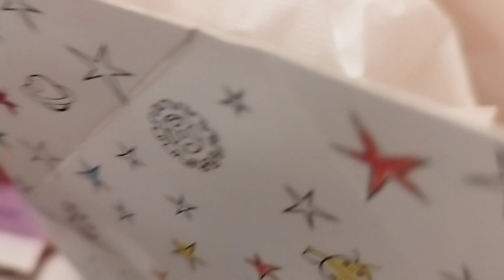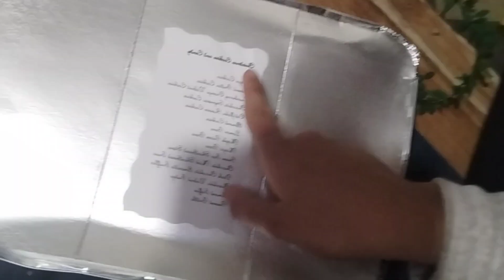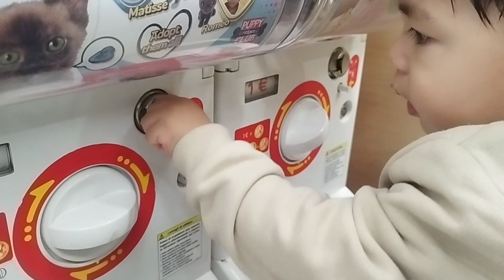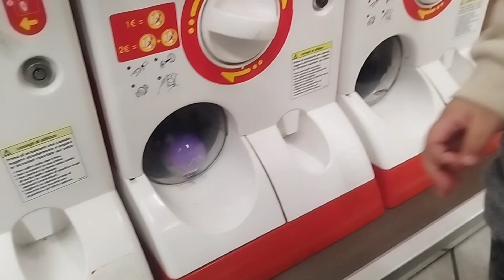KALEL's Adventure: Vlogmas Day 9 | Simbang Gabi Day 2,3,4🙏❤️⛪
Official Facebook: Sej Kalel Pineda

Musician: LiQWYD